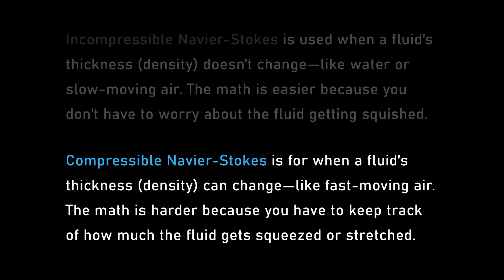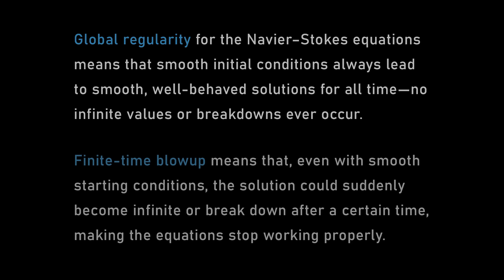Maxwell's demon explained by mathematician | Terence Tao and Lex Fridman